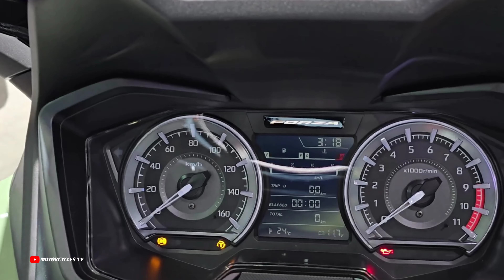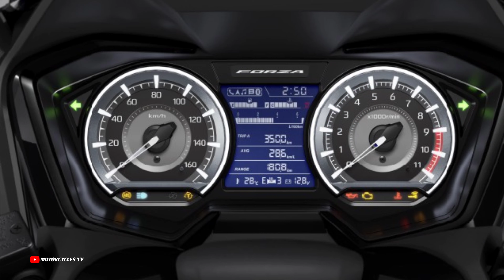New Honda Forza 2024, Walk Around